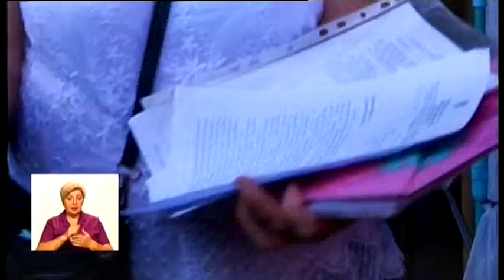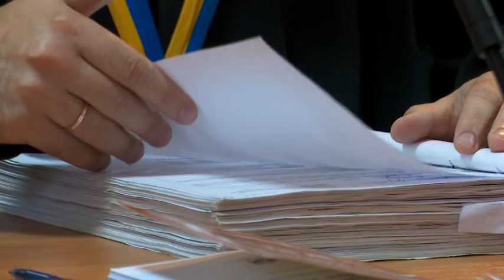14.08.2018 Новини 19:00